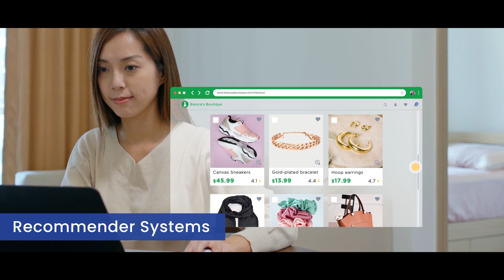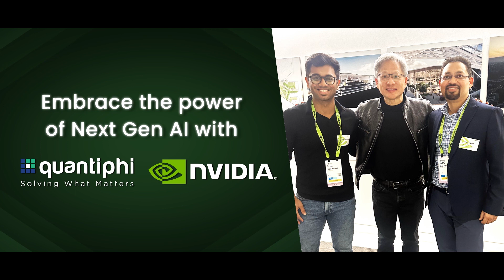Quantiphi Wins NVIDIA Partner Network AI Service Delivery Partner of the Year for the Third Time!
Exciting news in the realm of AI and digital engineering! Quantiphi, the leading AI-first digital engineering company, has secured the prestigious NVIDIA Partner Network AI Service Delivery Partner of the Year award for the third consecutive year! 🏆 🏆🏆Join us as we delve into the significance of this hat-trick victory and its impact on the tech world. Hear from NVIDIA's Vice President of the Americas Partner Organization- Craig Weinstein, Quantiphi's Co-founder- Asif Hasan, and Global Head of NVIDIA Practice- Siddharth Kotwal, as they share insights into the importance of the partnership and Quantiphi's expertise and dedication to crafting AI solutions on NVIDIA's platform. Discover how this win benefits enterprises worldwide and signifies our commitment to innovation and excellence. Don't miss out on this AI revolution—watch now!